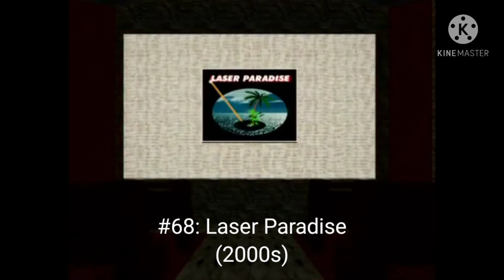Top 100 Scariest Logos (1st Edition) (Part 2)